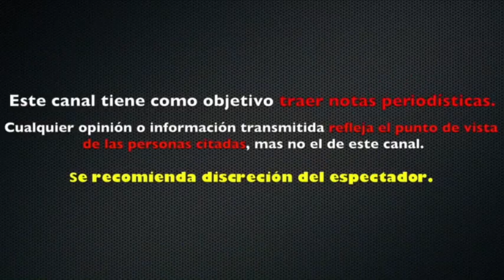💐FERNANDO LUJÁN,💐 EL HOMBRE QUE DEJÓ HUELLA💐